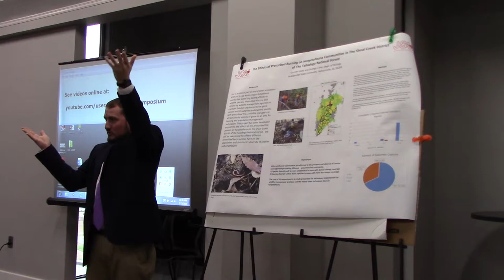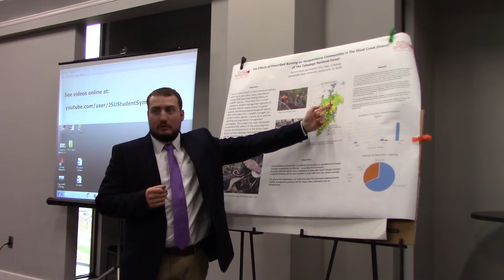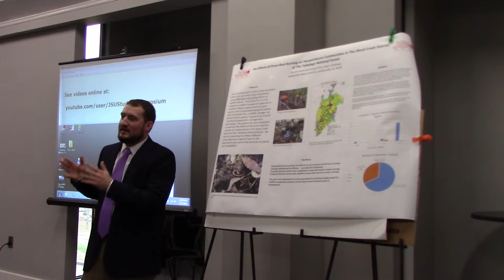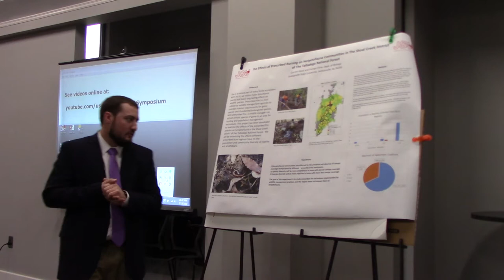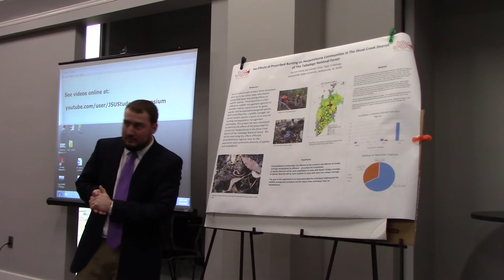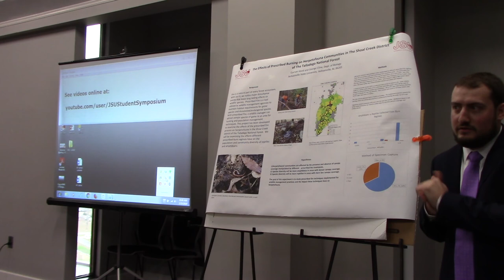Garrett Hood - The Effect of Prescribed Burning on Herpetofauna in the Talladega National Forest